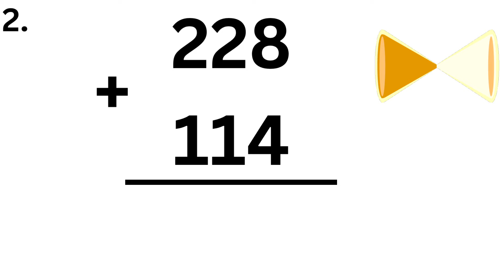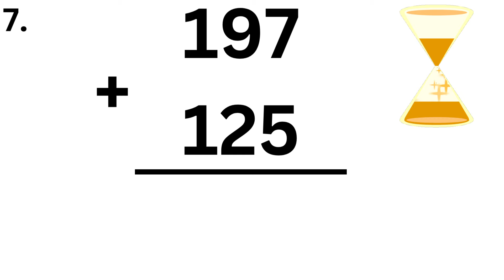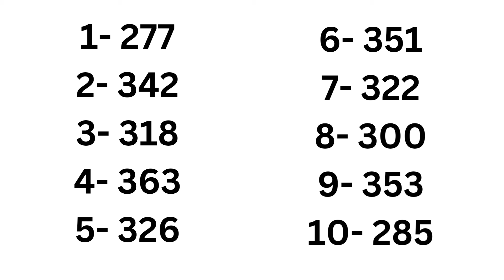Addition Practice 1-250 - Learn Today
Watch this educational video by Learn today with Miss May.

Let's make maths fun and easy!

Practicing Maths daily with these quick maths quiz videos will help build and improve your mental maths.